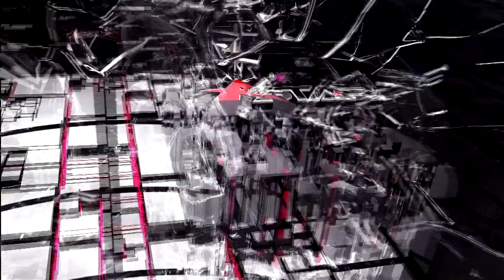A-STAR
The new shape of Ainsworth has arrived.  The A-STAR Curve features a 43-inch floating infinity monitor, dynamic LED lighting and a state-of-the-art LCD button deck. The brand new cabinet debuts with a full suite of exclusive game content.